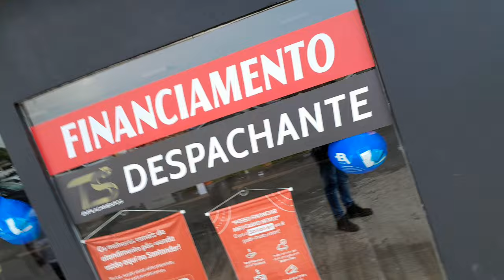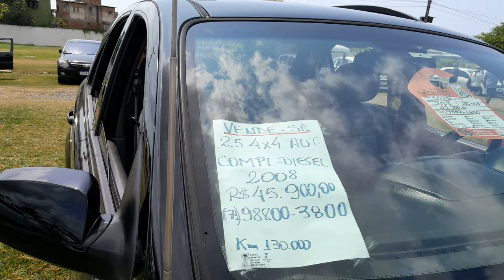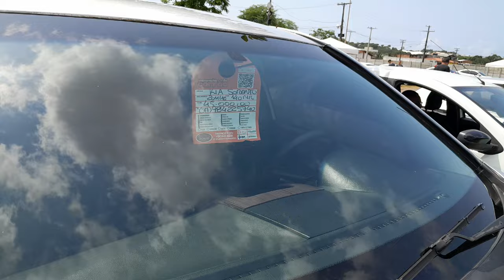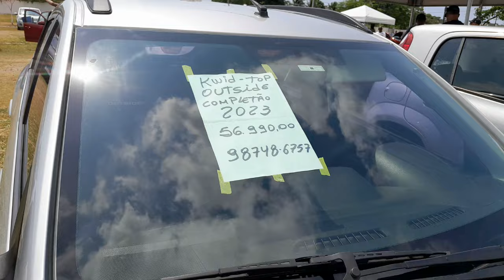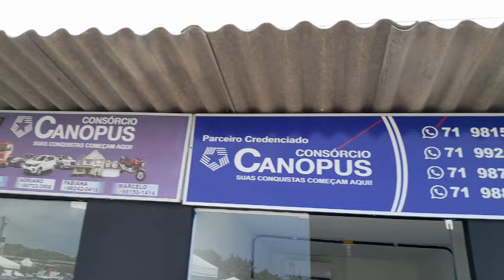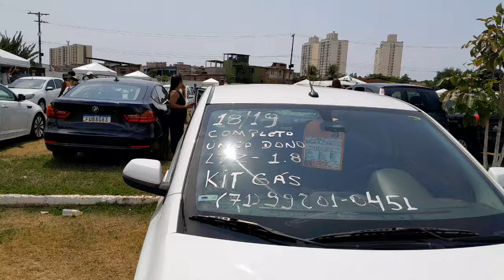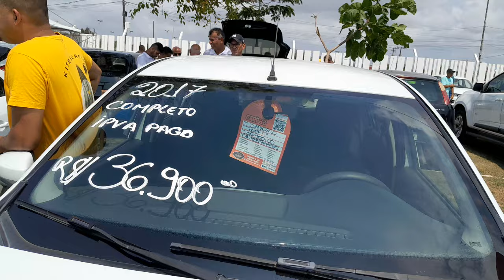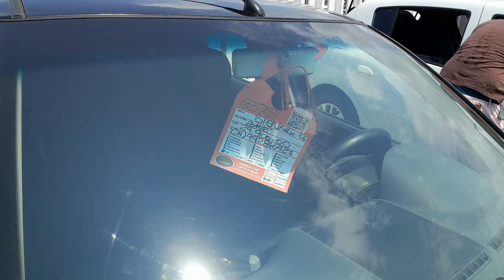Feira de automóveis de Salvador e com Pedrão 7199129 7118 e financiamento PIXapoio e seguro